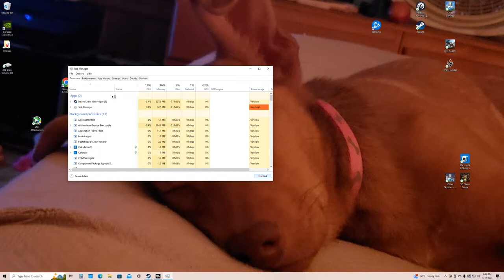Rebirth is Sweaty